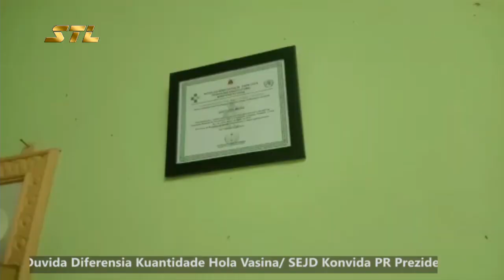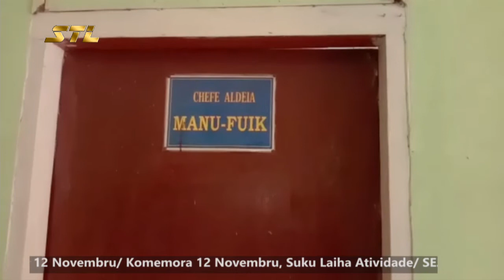Autoridade lokal Konsidera 12 Novembru Loron Espesial Ba TL (News 11-11-2021)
TL News Edisaun 11 Novembru 2021